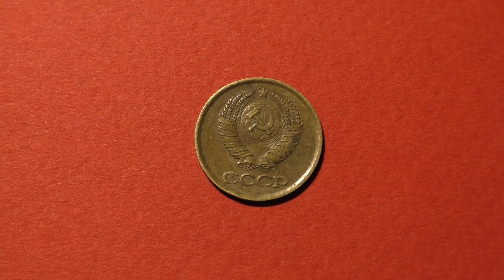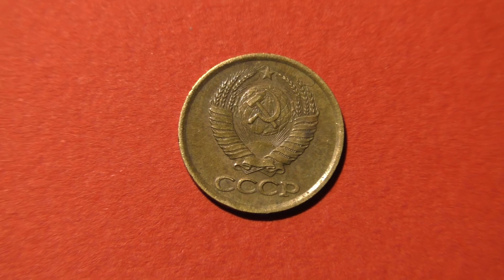Coin. 1 kopeck. USSR. 1984